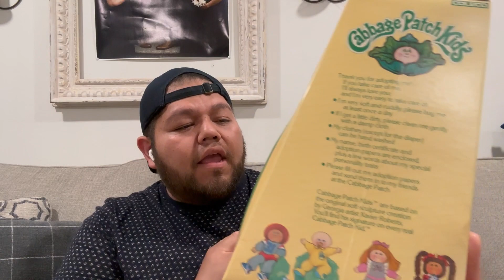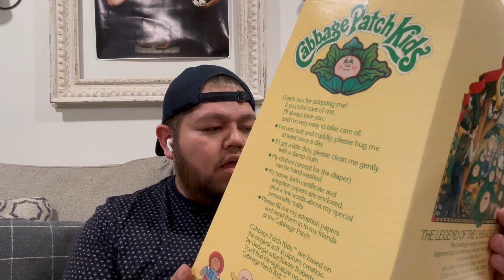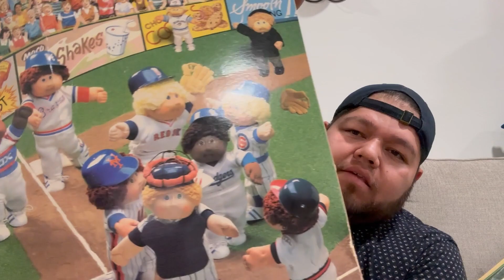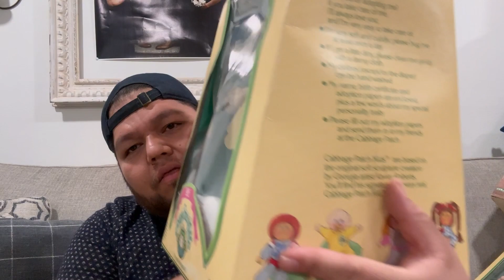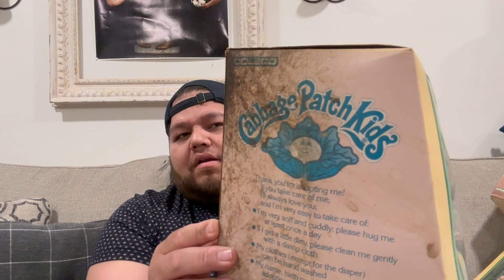Cabbies, Cabbies, Cabbies at the Estate Sale!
You can find my husband  @Goldenfinds
Let’s be friends

To find these goodies visit;
Mercari: thriftsensela
Poshmark: jmh0588